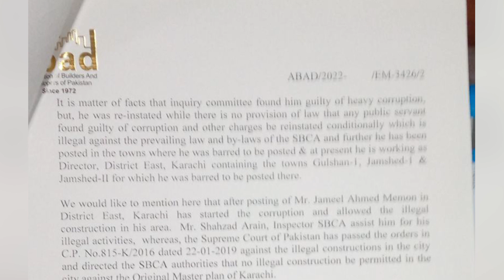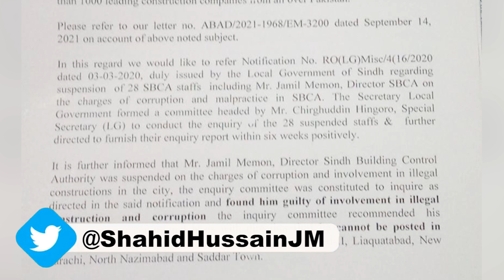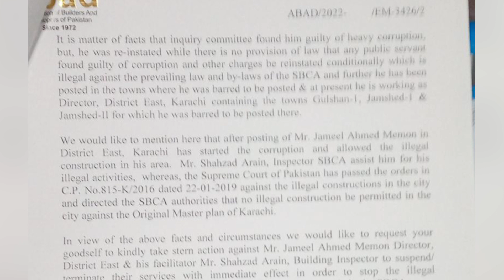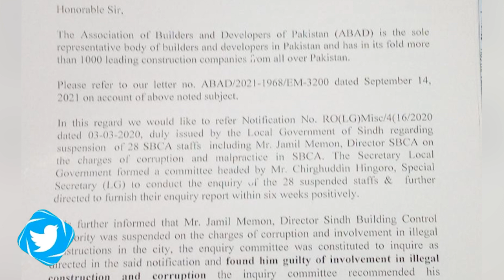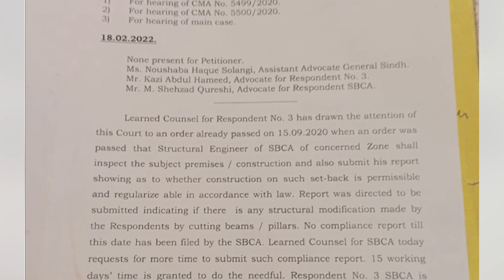Alert!One more Sad News for Karachi,Many Project is illegal reveled by SBCA|ABAD is in action!